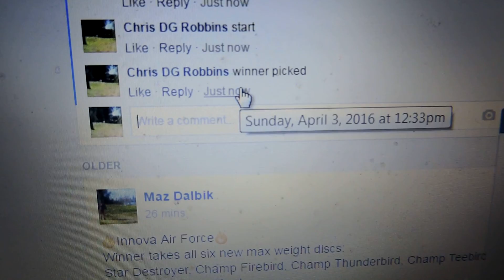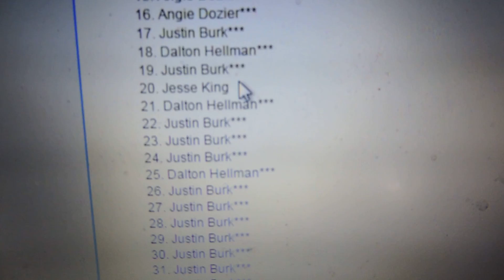Chris Kelly 4/3/16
Ontario Roc Head